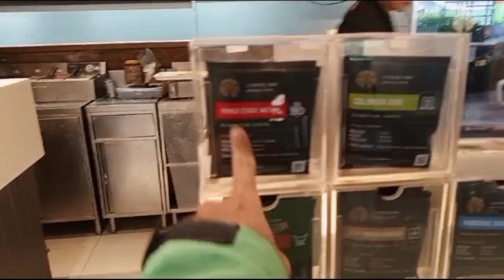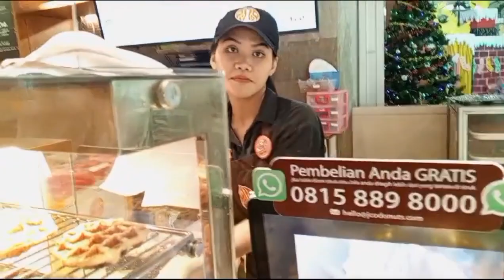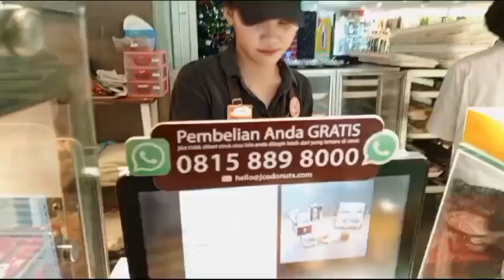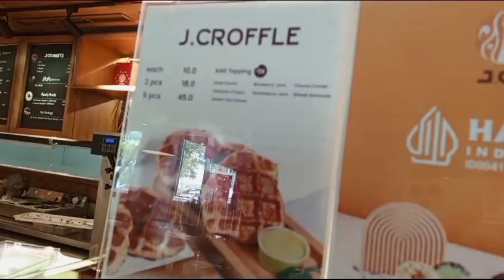Asyiknya ambil GOFOOD Di Resto JCO donut Tempat nyaman Pelayanan Ramah dan cepat 👍👍!!!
Asyiknya ambil Gofood Di Resto jco donut Tempatnya Nyaman bersih pelayanan ramah dan cepat pekerjaannya serta higienis dan terjangkau harganya👍👍👍!